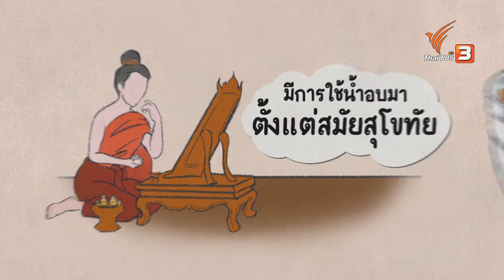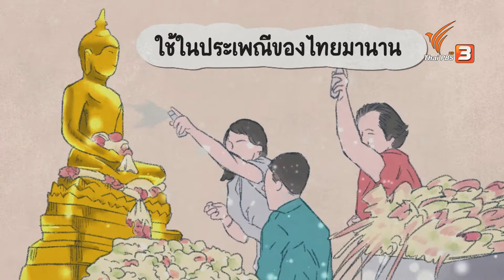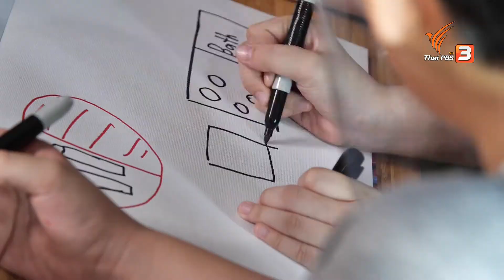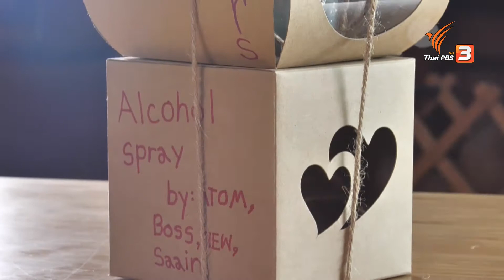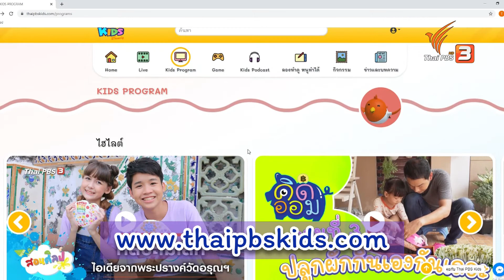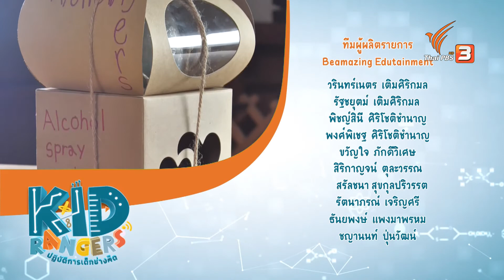น้ำอบ : Kid Rangers ปฏิบัติการเด็กช่างคิด (24 ต.ค. 63)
พี่โตสพาเหล่าเรนเจอร์สไปรู้จักกับน้ำอบแบบโบราณ ที่ยังคงทำด้วยมือ ไม่มีการใช้เครื่องจักรกลแบบโรงงาน! จะสนุกแค่ไหน เหล่าเรนเจอร์สจะทำน้ำอบแบบโบราณได้สำเร็จหรือไม่

ติดตามชมได้ในรายการ Kid Rangers ปฏิบัติการเด็กช่างคิด ชุด สนุกสุดว้าว ในบ้านเราเอง วันเสาร์ที่ 24 ตุลาคม 2563 เวลา 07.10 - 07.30 น. ทางไทยพีบีเอส หรือรับชมย้อนหลังได้ทาง